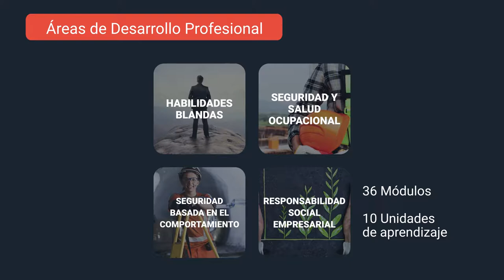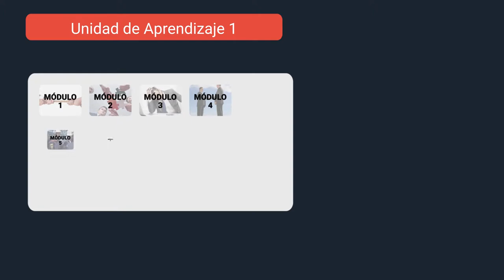Programa de Desarrollo Profesional y Personal - Qualicon Latam